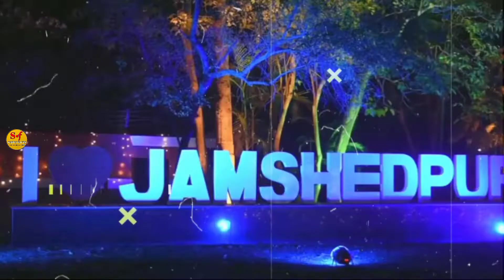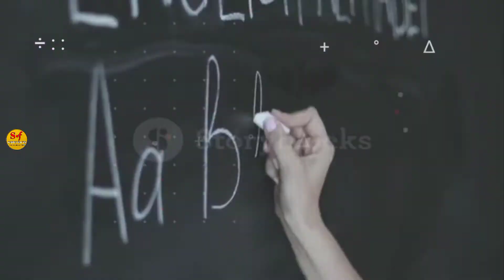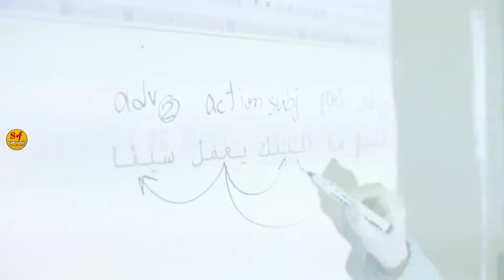JAMSHEDPUR CITY FACTS | JAMSHEDPUR DOCUMENTARY | TATANAGAR| JAMSHEDPUR JHARKHAND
•✅INDORE के इस वायरल VIDEO KO जरूर देखें

•✅video links. bilaspur city amazing facts

_simply facts:- This channel is all about facts and motivation. Note:- This video is only for the purpose of sharing the information or knowledge not to hurt with the feelings of anyone.

1) This video has no negative impact on the original works (It would actually be positive for them)
2)This video is also for teaching purposes.
3) It is not transformative in nature.
4)I only used bits and pieces of videos to get the point across where necessary. 5) Some images are also used just for giving the clearance about the topic to the viewers.

JAMSHEDPUR DISTRICT HISTORY JAMSHEDPUR CITY TOURIST PLACES TATANAGAR RAILWAY STATION JAMSHEDPUR SMART CITY STEEL CITY JUBLY PARK JAMSHEDPUR DALMA TOURISM PLEASE JAMSHEDPUR JAMSHEDPUR UNIVERSITY JAMSHEDPUR BIGGEST CITY JAMSHEDPUR SMART CITY JAMSHEDPUR CHIDIYA GHAR JAMSHEDPUR JILE KA ITIHAAS TOP 10 PLACES TO VISIT IN TATANAGAR ADITYAPUR TATANAGAR TATA PARK JAMSHEDPUR GHADI PARK JAMSHEDPUR GOVINDPUR TATANAGAR JAMSHEDPUR JHARKHAND TATANAGAR RAILWAY STATION JAMSHEDPUR CITY TODAY NEWS BRITISH RESIDENCY JAMSHEDPUR JAMSHEDPUR TOP 5 MALLS CHIDIYA GHAR JAMSHEDPUR JAMSHEDPUR AIRPORT SHAI MANDIR JAMSHEDPUR SHANI MANDIR JAMSHEDPUR BHUBANESHWARI MANDIR JAMSHEDPUR TATANAGAR CITY JAMSHEDPUR CITY VIEW JAMA MASJID JAMSHEDPUR BIJALI GHATI WATERFALL JAMSHEDPUR ROCKET PARK JAMSHEDPUR BIRLA MANDIR JAMSHEDPUR MILLENIUM PARK JAMSHEDPUR RAM MANDIR JAMSHEDPUR TRIBAL CULTURE CENTER JAMSHEDPUR BHATIYA PARK JAMSHEDPUR KEENAN STADIUM JAMSHEDPUR RUCHI MODI CENTER JAMSHEDPUR
RUCHI MODI CENTER JAMSHEDPUR BIGGEST CITY FACTS JAMSHEDPUR
jamshedpur city
jamshedpur news
jamshedpur jharkhand
jamshedpur city tour
jamshedpur vlog
jamshedpur city video
jamshedpur city view
jamshedpur tata nagar
jamshedpur fc
jamshedpur tourist place
jamshedpur railway station
ranchi to jamshedpur
mango jamshedpur
sakchi jamshedpur
jamshedpur bus stand
tatanagar jamshedpur
jamshedpur latest news
dimna lake jamshedpur
jamshedpur city status
jamshedpur city drone view
Jamshedpur